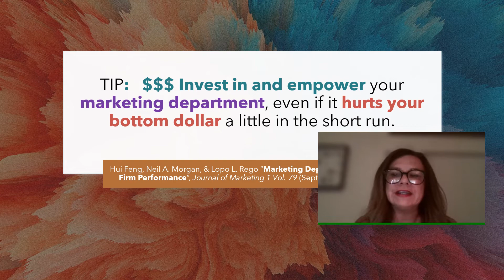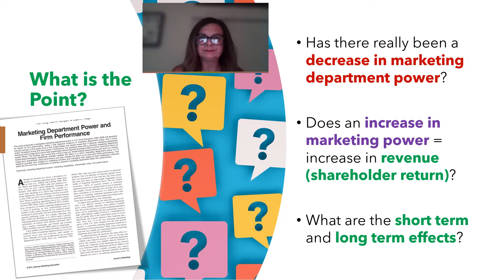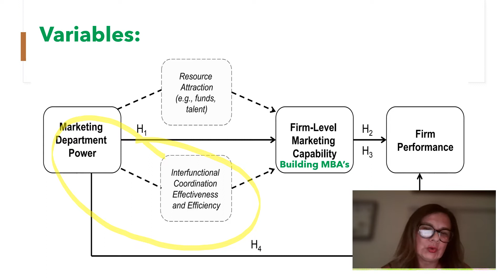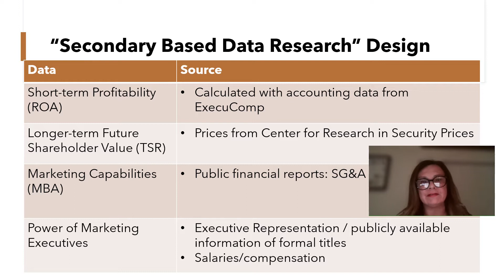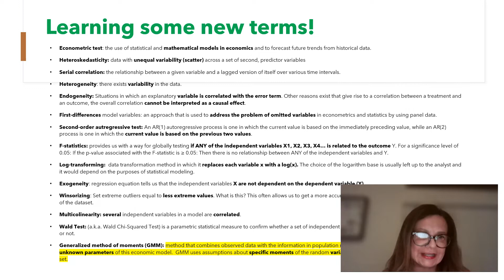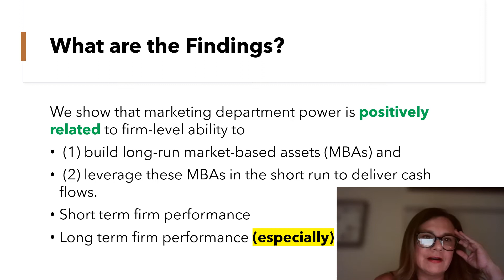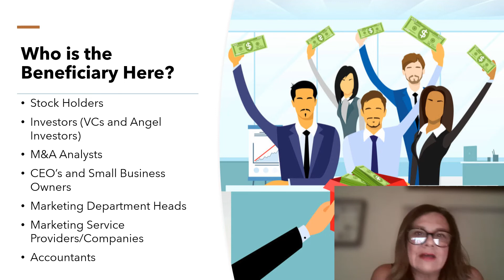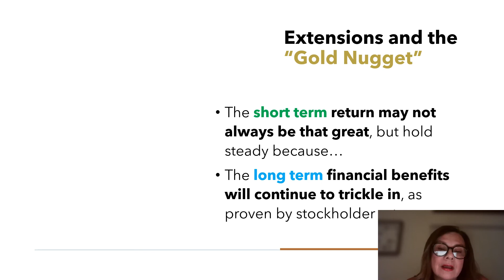Assignment Research Paper Interpretation: Marketing Department Power and Firm Performance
Hui Feng, Iowa State University

Lopo L. Rego, Indiana University Bloomington

GLOSSARY ***
Econometric test: the use of statistical and mathematical models in economics and to forecast future trends from historical data.

Heteroskedasticity: data with unequal variability (scatter) across a set of second, predictor variables

Serial correlation: the relationship between a given variable and a lagged version of itself over various time intervals.

Heterogeneity: there exists variability in the data.

Endogeneity: Situations in which an explanatory variable is correlated with the error term. Other reasons exist that give rise to a correlation between a treatment and an outcome, the overall correlation cannot be interpreted as a causal effect.

First-differences model variables: an approach that is used to address the problem of omitted variables in econometrics and statistics by using panel data.

Second-order autregressive test: An AR(1) autoregressive process is one in which the current value is based on the immediately preceding value, while an AR(2) process is one in which the current value is based on the previous two values.

F-statistics: provides us with a way for globally testing if ANY of the independent variables X1, X2, X3, X4… is related to the outcome Y. For a significance level of 0.05: If the p-value associated with the F-statistic is ≥ 0.05: Then there is no relationship between ANY of the independent variables and Y.

Log-transforming:  data transformation method in which it replaces each variable x with a log(x). The choice of the logarithm base is usually left up to the analyst and it would depend on the purposes of statistical modeling.

Exogeneity: regression equation tells us that the independent variables X are not dependent on the dependent variable (Y).

Winsorizing: Set extreme outliers equal to less extreme values. What is this? This often allows us to get a more accurate view of the mean and the standard deviation of the dataset.

Multicolinearity: several independent variables in a model are correlated.
Wald Test: (a.k.a. Wald Chi-Squared Test) is a parametric statistical measure to confirm whether a set of independent variables are collectively 'significant' for a model or not.

Generalized method of moments (GMM): method that combines observed data with the information in population moment conditions to produce estimates of the unknown parameters of this economic model.  GMM uses assumptions about specific moments of the random variables instead of assumptions about the entire data set.